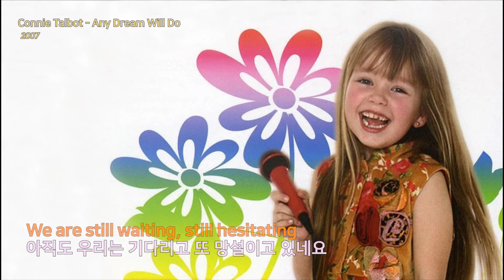Connie Talbot - Any Dream Will Do (2007)